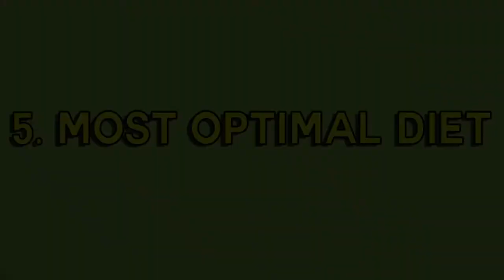5 Things No One Tells You About Being Vegan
Here are 5 things no one tells you about being vegan.

0:05 - Energy Boost
1:43 - Less Aches and Pain
2:49 - Loss of Strength
5:09 - Must Plan Ahead
5:52 - Most Optimal Diet